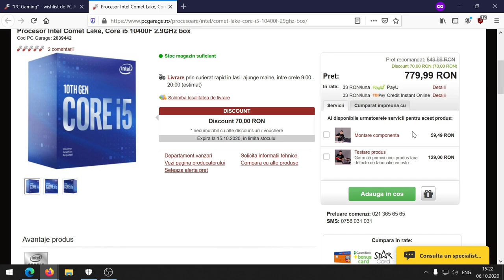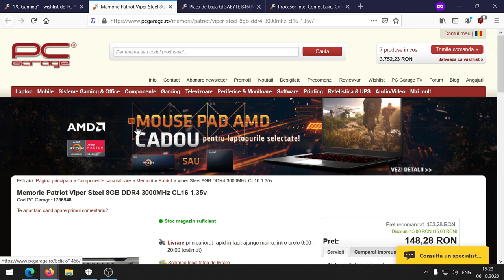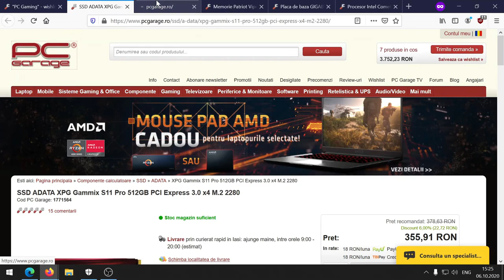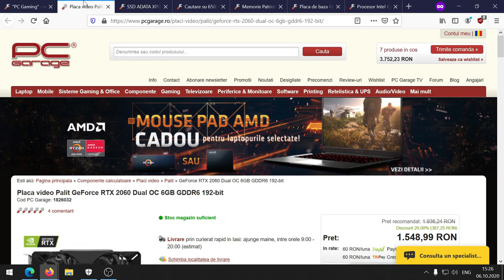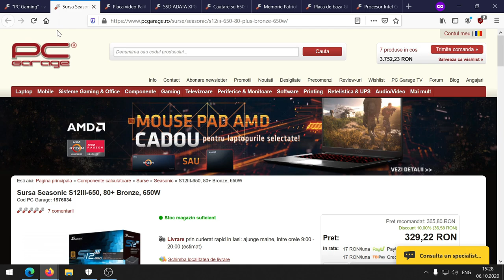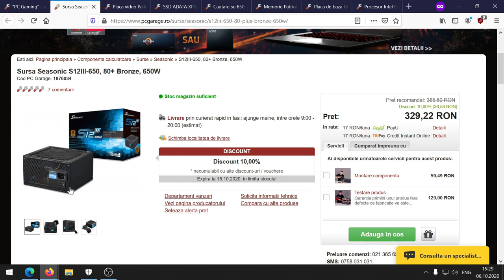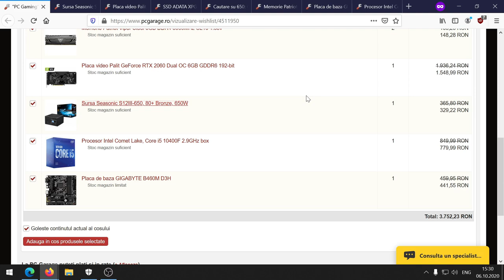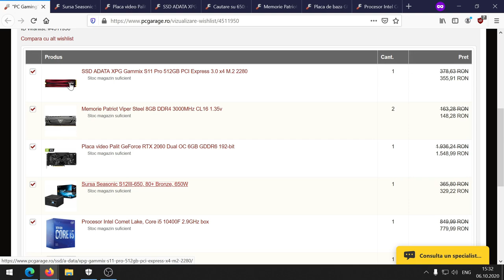Cel mai bun PC de GAMING la 4000 de lei?! (2020)